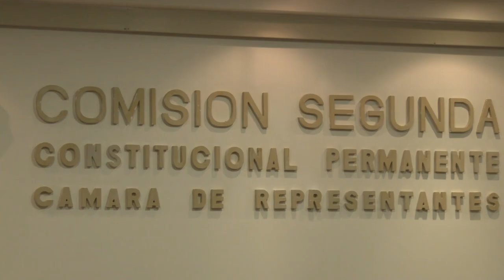Intervención Min. Botero en debate de Comisión Segunda de Cámara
En un debate de control político citado por la Comisión Segunda de la Cámara de Representantes, el ministro de Defensa, Guillermo Botero, respondió las inquietudes en temas de seguridad de los parlamentarios y se refirió a la mesa de diálogos de paz entre el Gobierno nacional y la guerrilla del Eln, a las acciones que enmarcan la lucha por la seguridad de la ciudadanía y de la población rural y también habló sobre las herramientas usadas en la lucha contra los cultivos ilícitos.